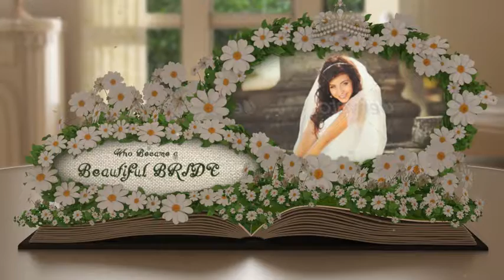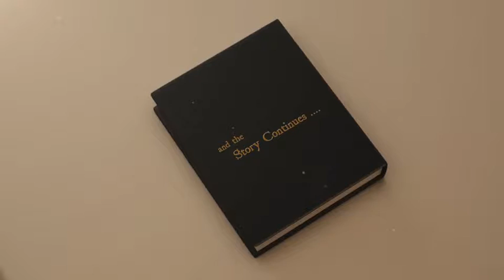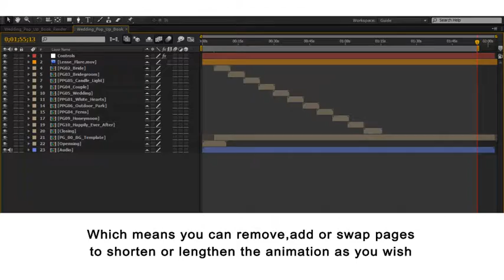Wedding Album Pop up Book